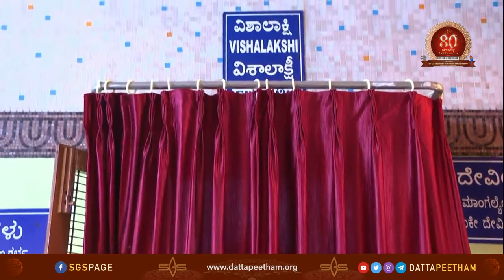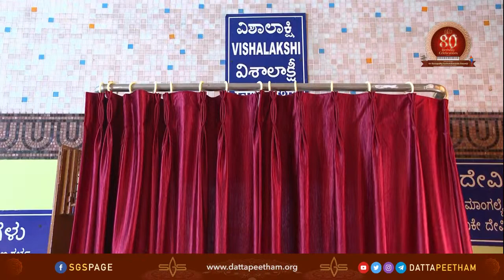Vishesha Abhisheka for Sri Vishalakshi Devi on the occasion of first Ashadha Shukravara • 23 June…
Vishesha Abhisheka for Sri Vishalakshi Devi on the occasion of first Ashadha Shukravara • 23 June 2023